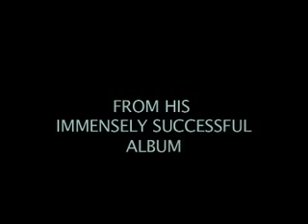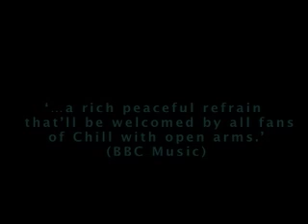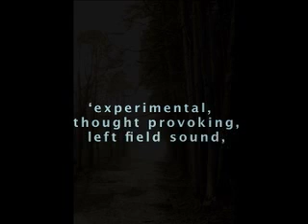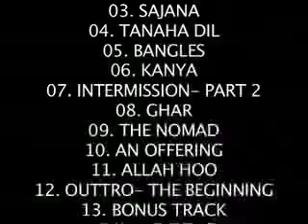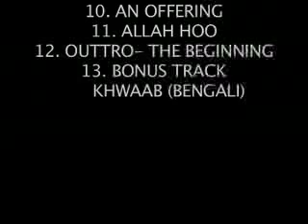Tanaha Dil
Taken from Niraj Chag's album 'along the dusty road' on Buzz-erk Records